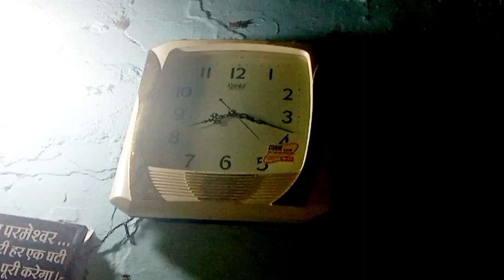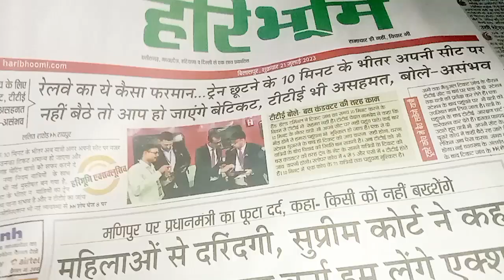Ye dekhiye guy's Egg 🥚 tra Pink colour ka 😁mahimaavlog